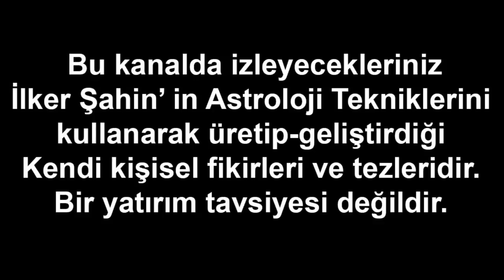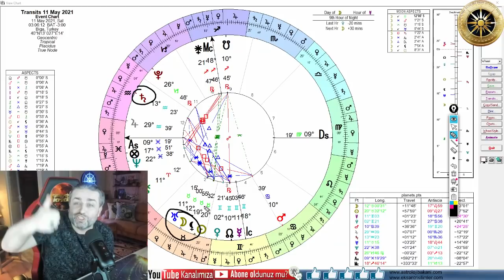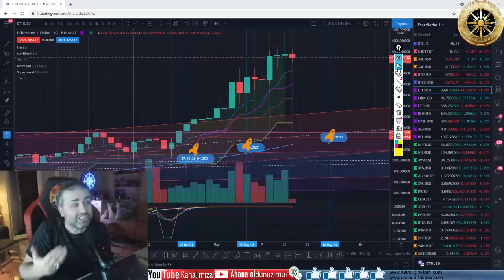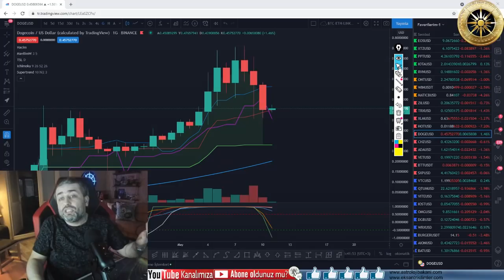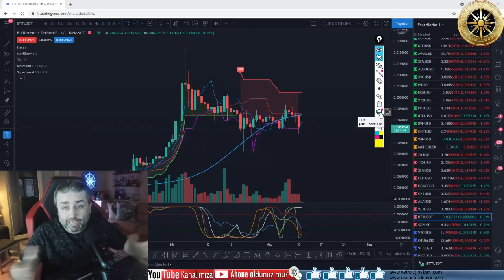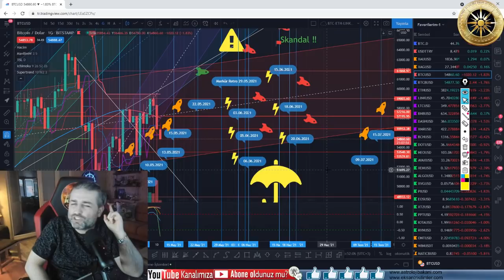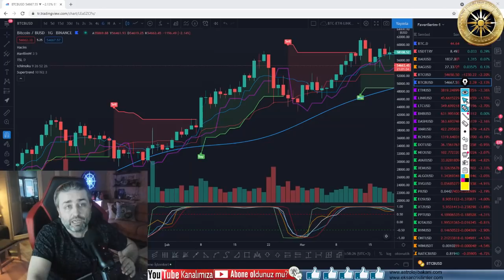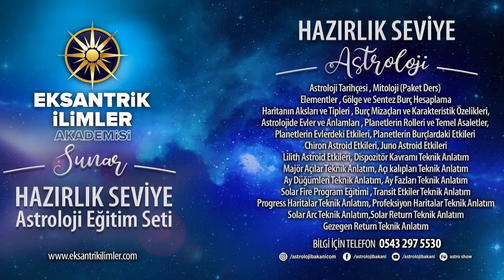BTC ve AltCoinlerde Son Durum Değerlendirmesi. Bilmeniz Gereken Önemli Prensipler. Güvenli Liman ETH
referans numaram bu şekilde arkadaşlar 481EQXQ1 trbinance üzerinden yeni hesap açan arkadaşlarım referans olarak bu numarayı girerek üye olurlar ise %20 beraber kazanabiliriz.

Sevgiler :)